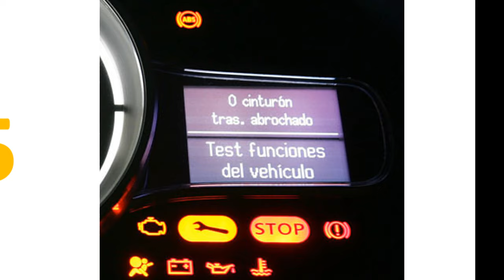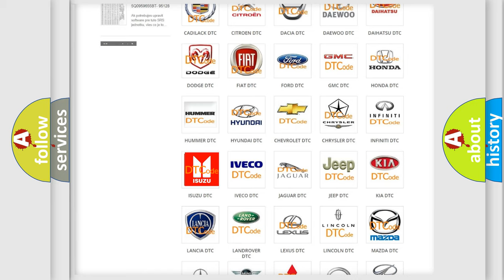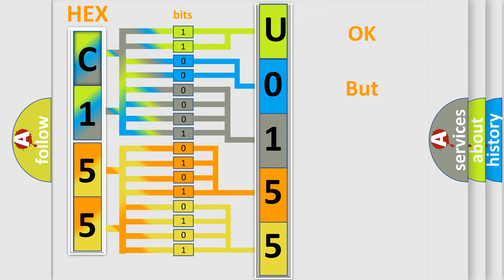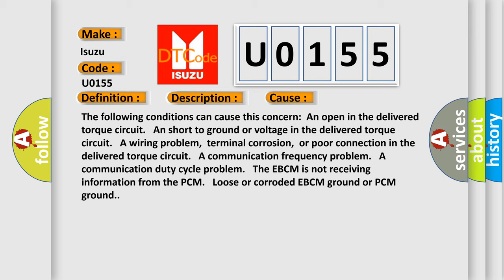DTC Isuzu U0155 Short Explanation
Contents:
0:21 Basic DTC analysis according to OBD2 protocol standard.
1:48 Insight into programming
2:58 A diagnostically understandable description of the Diagnostic Trouble Code
3:05 Basic error definition

Make
Isuzu
Code
U0155
Definition
Requested Torque Signal Circuit Malfunction
Description
The engine is running
Cause